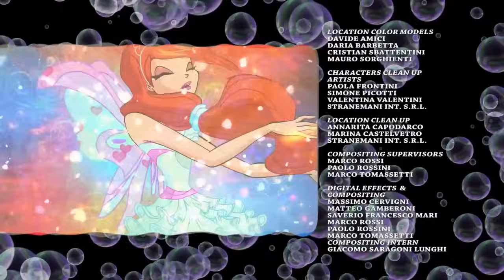Winx Club 5x24 Temporada 5 Episodio 24 "Salvando La Bahía Paraiso" Español Latino